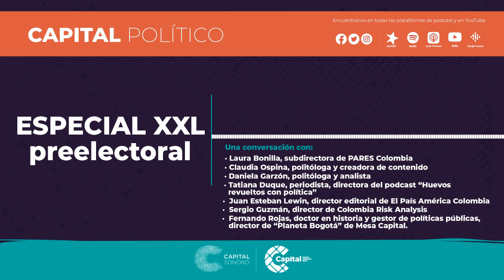Especial preelectoral: elecciones en Colombia 2023 | Pódcast | Capital Político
CapitalPolítico | Nos reunimos con una mesa extendida de expertas y expertos para cavilar lo que parece que podrían ser las elecciones regionales de este 29 de octubre. Hoy con nosotros
- Laura Bonilla: subdirectora de PARES Colombia
- Claudia Ospina: Politóloga y creadora de contenido
- Daniela Garzón: politóloga y analista
- Tatiana Duque: periodista, directora del podcast “Huevos revueltos con política”
- Juan Esteban Lewin: director editorial de El País América Colombia
- Sergio Guzmán: director de Colombia Risk Analysis
- Fernando Rojas: doctor en Historia y gestor de políticas públicas. Director de “Planeta Bogotá” de Mesa Capital.